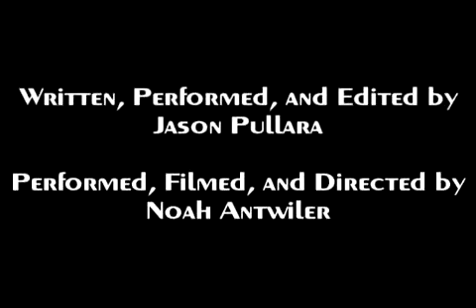Spoony & LordKaT Play Bloodwings - Pumpkinhead's Revenge part 2